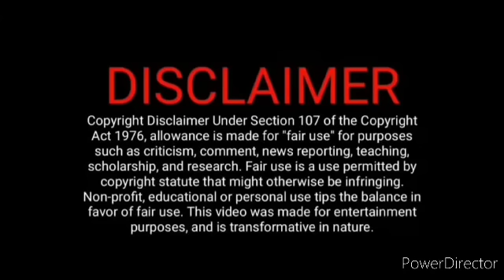மாரியை அன்பாக கவனிக்கும் சூர்யா